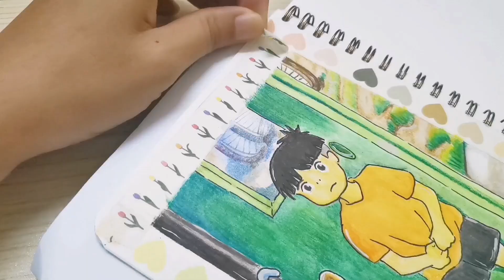Recreating Studio Ghibli scene using WATERCOLOUR PENCILS 🎨 | Faber-Castell Albrecht Dürer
[Recommended to watch in 1080p for better experience]

Hi!
Getting out of my comfort zone by trying new art medium which is watercolour pencils to draw scene from Studio Ghibli!
Hope you guys will enjoy this video as much as I enjoy making it (^_-)

Sincerely,
LLia

Materials use :
Watercolour Pencils Albrecht Dürer 24
Mossery sketchbook